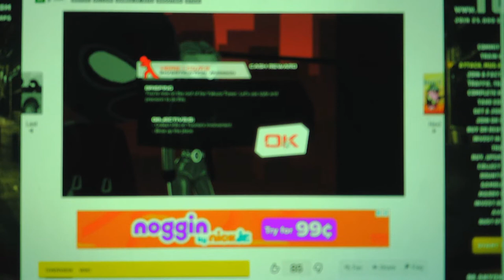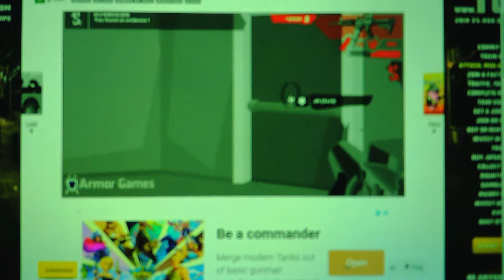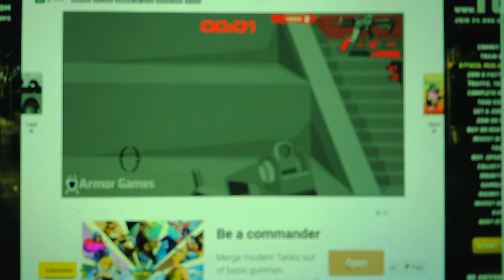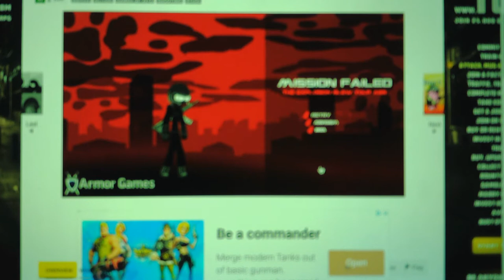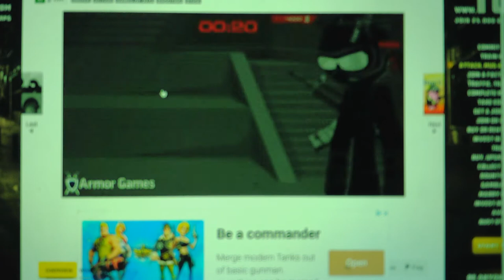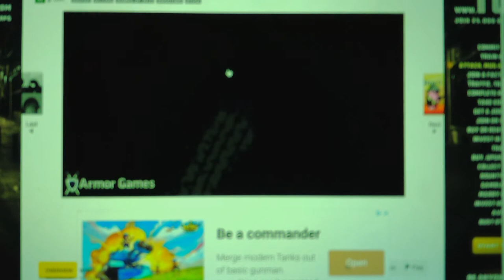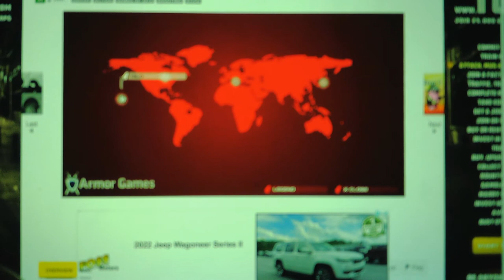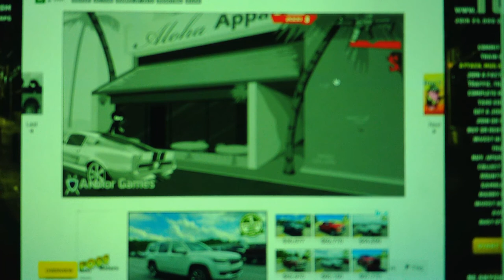Sift Heads World Act 6 Illicit Association Part 3 Blowing Up The Yakuza Tower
I apologize that I said I recorded two parts because it turns out I recorded three parts I will pick up where I left off in Italy in Part 4 of the Lets Play